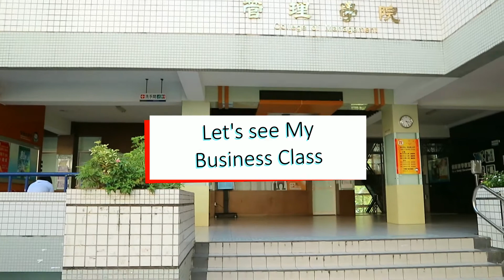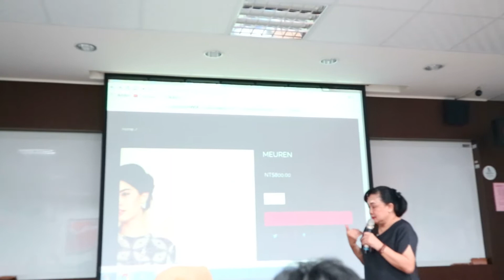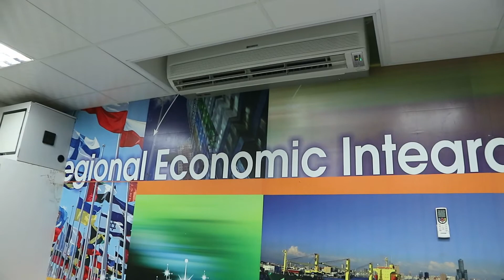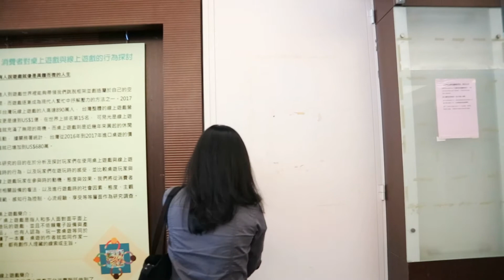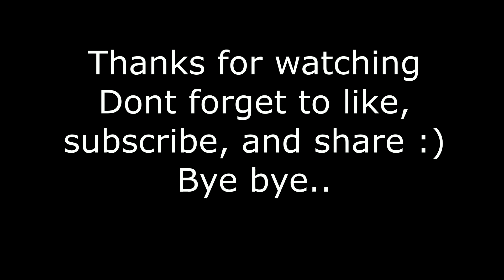A DAY IN MY LIFE | MAHASISWA DI LUAR NEGERI, CSU, TAIWAN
Kelas bisnis ini adalah kelas short course yang dimana isinya hampir semua anak Indonesia. Kita beruntung karena kita diterima dengan baik disana dan cukup mengenali materi2 baru yang sebelumnya belum pernah kita dapatkan. Ini adalah bentuk memori saya dan teman2 yang lain. Semoga kalian suka melihatnya.